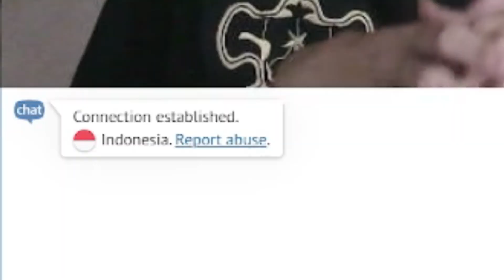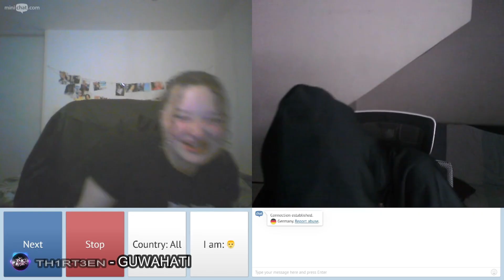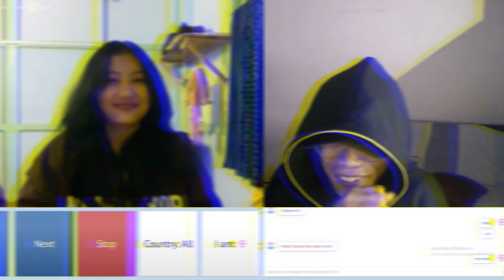I MADE HER FALL IN LOVE WITH MY CHEESY PICKUP LINES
I MADE HER FALL IN LOVE WITH MY CHEESY PUCKUP LINES 🥰

IG & TIKTOK : mcrizare